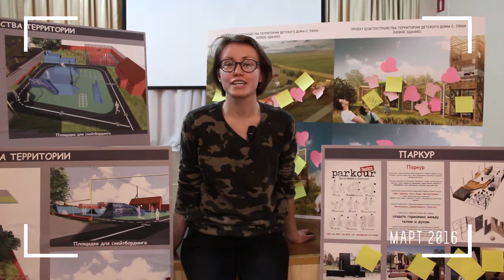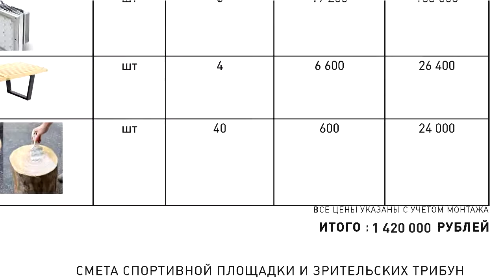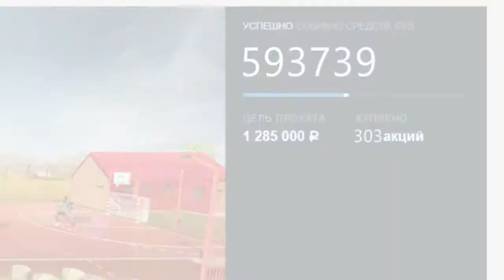Открытие спортивной площадки в Ляховском детском доме